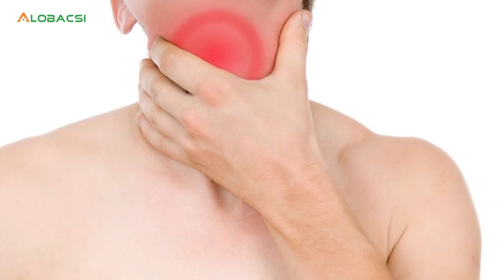Dấu hiệu ở cổ cảnh báo các bệnh ung thư nguy hiểm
Hạch nổi ở cổ đa phần là lành tính nhưng nếu hạch sưng to, cứng, không di chuyển, bạn nên đề phòng.
MỌI GÓP Ý XIN GỬI VỀ:
Hợp tác nội dung:  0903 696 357